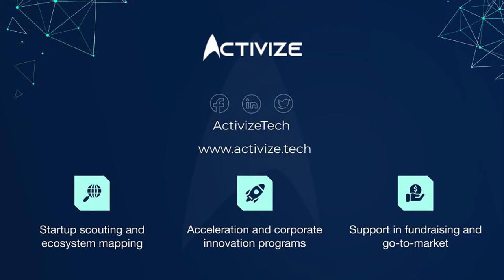22Trust Venture Startup Showcase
About this project:
Startup Showcase is a series of short interviews with various founders with focus on their startups.

About us:
Activize is a consultancy and advisory company based on a network of partners focused on projects and programs in the startup ecosystems in Eastern Europe.